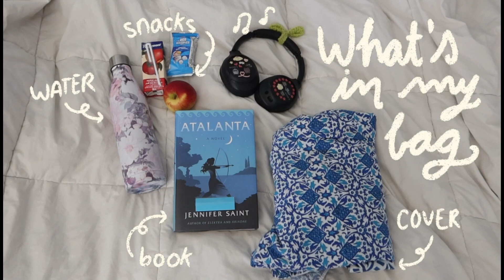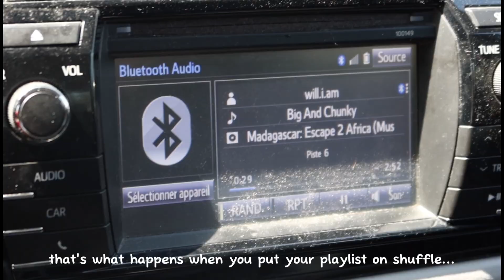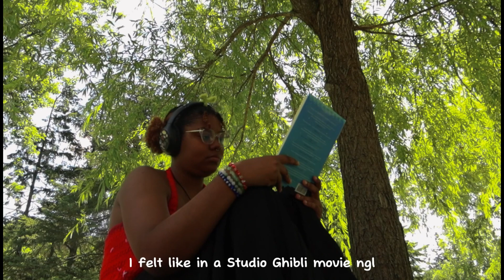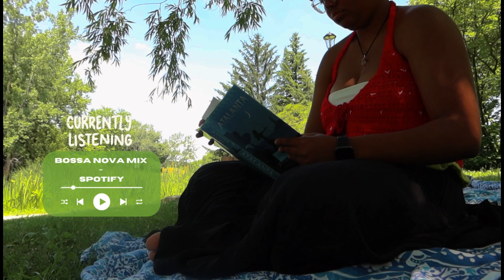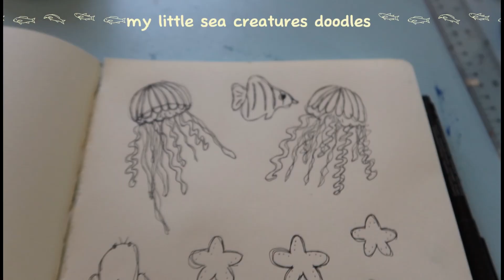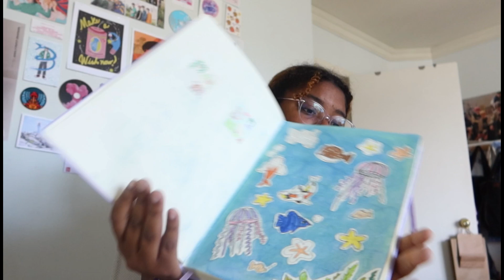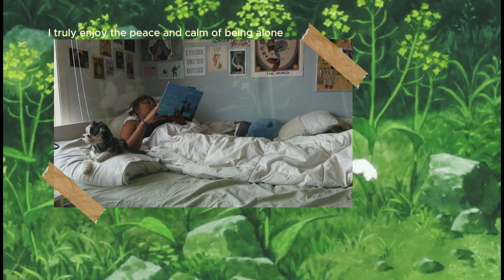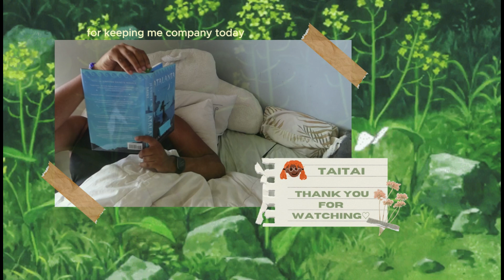₊˚⊹♡ a guide to an introvert summer ₊˚⊹♡ || summa diary ep.02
♡ TO WATCH IN 1080 HD (for better quality)  ♡

here's my lil guide to enjoy your introvert summa days and not feel bad about being alone from time to time :) Hope you enjoyed!!

(づ๑•ᴗ•๑)づ♡

TIMESTAMPS:
00:00 - intro
00:21 - solo picnic
07:25 - diy time
10:37-  reconnecting with childhood
12:55 -  getting back into a hobby
16:25 -  trying out a new hobby
18:44 - outro

✩ Mario fever - nintendo & chill (by Mipsick)

FAQ
✿ name: Taïna, aka Taitai, aka shreklover.777
✿ bday: August 12th  (Leo). Yes I'm 20 years old already :')
✿ what I use to edit: Capcut, Canva and Procreate (for the graphics)
✿ what I use to film: my Iphone 13 and Canon G7x Mark II

sub count: 1196 (so close to 1.2k whaaaaaaaat)